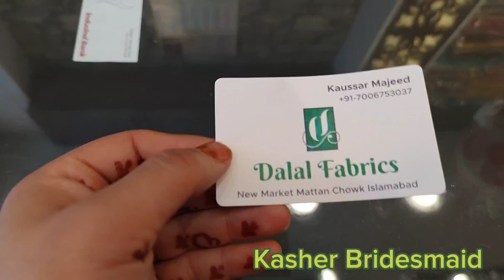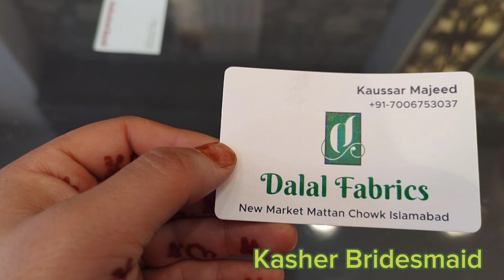I Met Ayaan Suhail || Kasher Bridesmaid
I Met Ayaan Suhail || Ayaan Suhail || Kasher Bridesmaid

Your Queries-
dalal fabrics
anantnag
mattan chowk
vlog 4u
dress design
dress cutting
purani dress new dress banana
purani dress ko new look
purani dress ka reuse
purani dress ko new look kaise de
vlogs
vlog video
blogger
much more anantnag
much more shop in anantnag
eid dress for baby girl
kashmiri vlogs
kashmir vlog
kashmiri vlogger
kashmiri vloggers female
kashmir vlogger
kashmiri vlogs new
meeting someone everyone likes
meeting someone after a long time
meeting someone special
i met someone special
anantnag vlog
anantnag video
anantnag vlogger
kashmir
ramadan special recipes
ramadan special drinks
iftar special recipes
iftar snacks
ramadan special snacks
ramadan mubarak
iftar recipes
watermelon
lassi recipe
ghar mein dahi jamane ka tarika
ghar ki dahi
fruit custard recipe
vanilla fruit custard recipe
omelette recipe
omelette sandwich